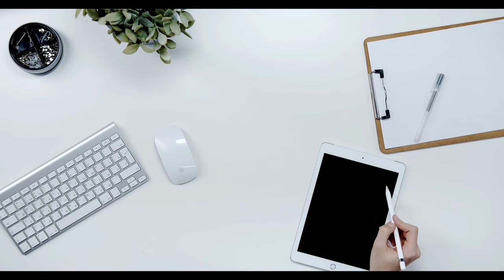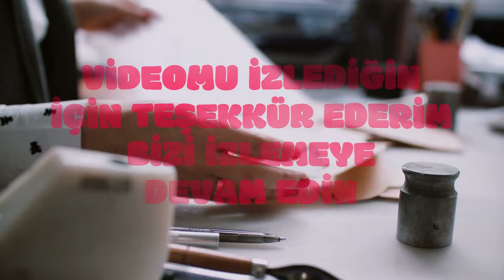SGK harekete geçti! Başvurana her ay 11 bin TL destek ödemesi yapılacak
Paylaşmak istediğiniz fikir ve düşünceleriniz varsa benimle paylaşmayı unutma.